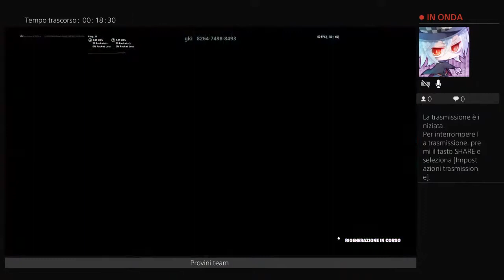Provino team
questo canale e addatto per gaming